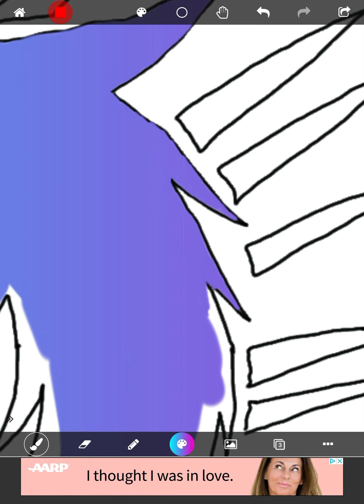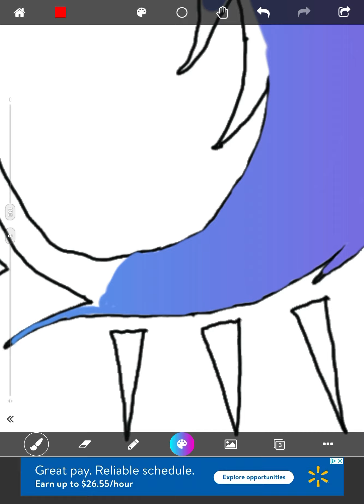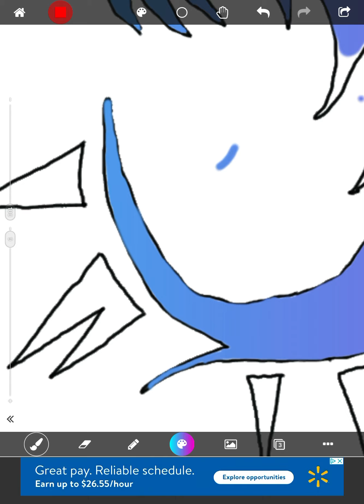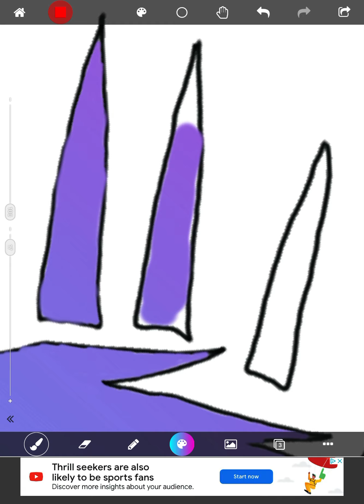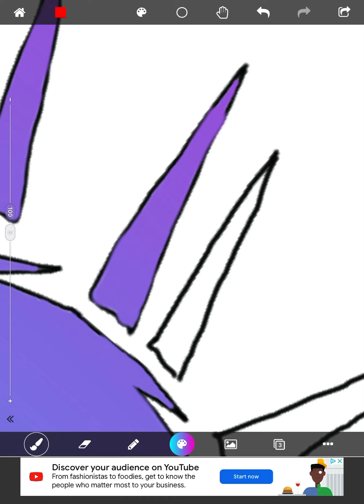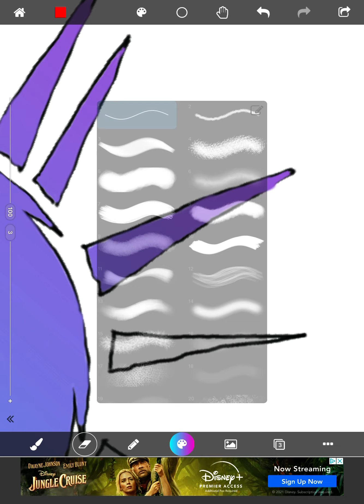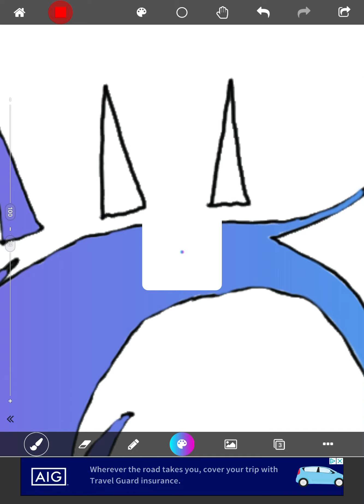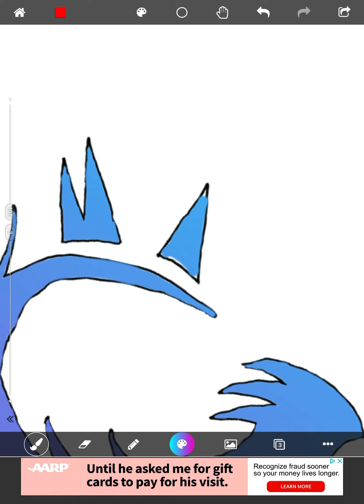Speed Paint (LOGO)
This is a speed paint of my logo. I haven’t posted anything for a while so here is me working on my next project.